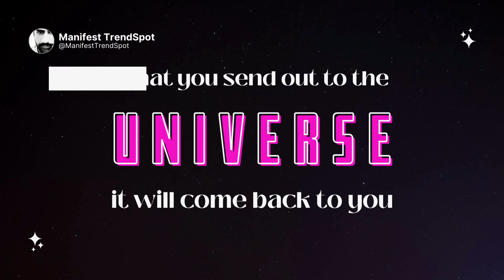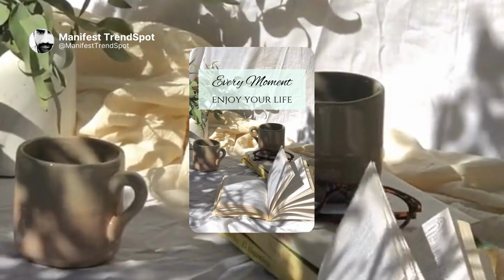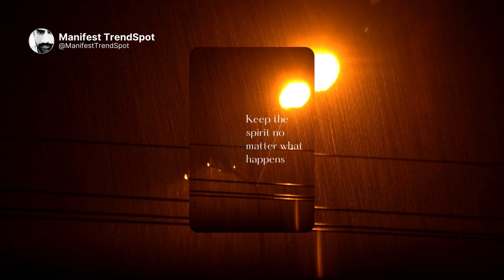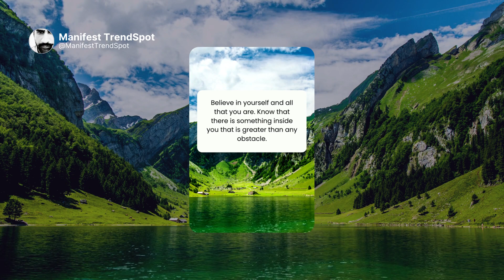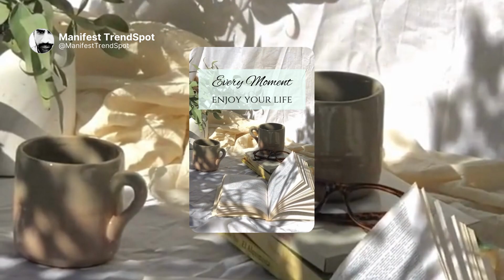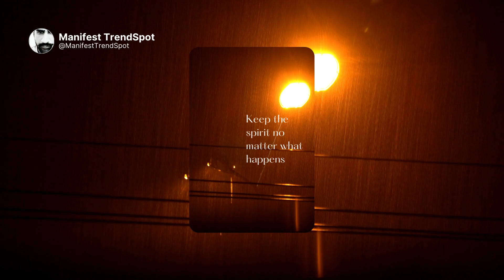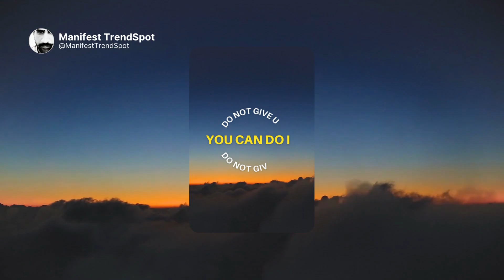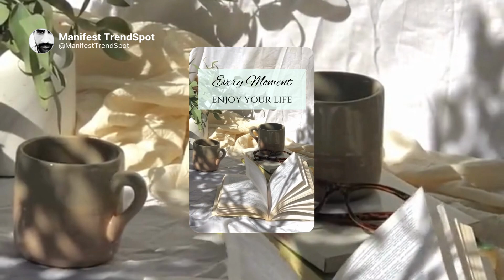ध्यान के लाभ | Meditation and Your Reality | ध्यान और आपकी वास्तविकता के पीछे छिपा का रहस्य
UPI ID: 💰 desigurumantra@ybl 💰

Embark on a transformative journey with our comprehensive meditation guide, designed to cater to both beginners and seasoned meditators. Our video seamlessly blends guided meditation sessions with profound insights into the law of attraction, ensuring a holistic approach to personal development and inner peace. Experience the soothing power of sleep meditation and immerse yourself in the gentle embrace of meditation music, meticulously curated to foster mindfulness and deep relaxation.

Dive into the essence of guided practices, exploring the intricate connection between meditation and the law of attraction meditation. Discover how to meditate effectively, unlocking the doors to a serene mental state with our healing music. Embrace mindfulness meditation as a tool for self-discovery, and let manifest meditation guide you towards manifesting your deepest desires and aspirations.

Our video demystifies meditation for sleep, offering practical techniques to enhance the quality of your rest through the principles of meditation law of attraction. Uncover the secret behind meditation and gain insights into how to meditate with ease and efficiency. Learn about the profound impact of meditation on your life, understanding what is meditation and its pivotal role in fostering spirituality.

For our Hindi-speaking viewers, we delve into ध्यान क्या है (What is meditation?) and ध्यान कैसे करें (How to meditate?), providing a bridge to understanding ध्यान और आपकी वास्तविकता (Meditation and your reality). Gain inspiration from the meditative mind of Krishnamurti, and listen to RJ Tuhin from RedFM interview notable figures such as Jiddu Krishna Murthi and engage in discussions about meditation with a Buddhist monk, exploring meditation explained with monk and the purpose of meditation with monk.

Join the coronation debate and delve into the teachings of J Krishnamoorty, accessing a rich meditation resource. Discover spiritual leaders like Paramahamsa Vishwananda, Swami Vishwananda, and insights from Shri M Satsang and Shree M Satsang, enriching your meditative practice and understanding. Whether you're seeking guidance, spiritual growth, or simply a moment of tranquility, our video is your gateway to a more mindful and fulfilling life.

• कामाख्या मोहिनी वशीकरण मंत्र एक बार प्रयोग करते ही सब कुछ आप के वश में होंगा | Law of Attraction

Query Resolved:
mindvalley manifestation
the art of manifestation
the science of manifestation
guided manifestation
mastering manifestation
mindfulness and manifestation
mindset manifestation
manifestation science
subconscious manifestation
moonlight manifestation